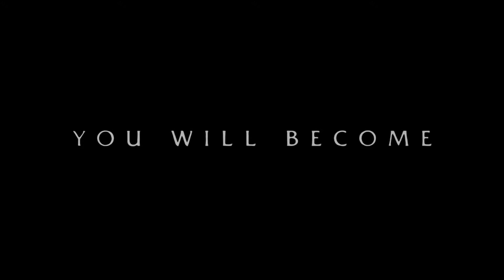Evil Dead - Trailer 2013 Movie - [HD]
Five friends head to a remote cabin, where the discovery of a Book of the Dead leads them to unwittingly summon up demons living in the nearby woods. The evil presence possesses them until only one is left to fight for survival.